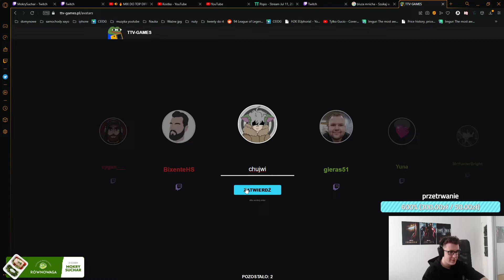SUCHAR ZGADUJE STRIMERKE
Oczywiście wszystko jest wyciete z kontekstu